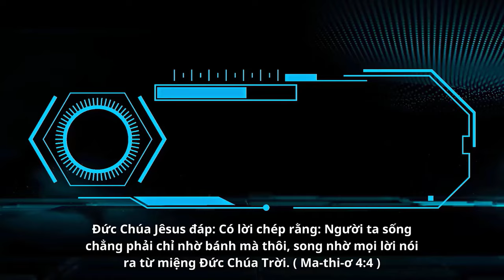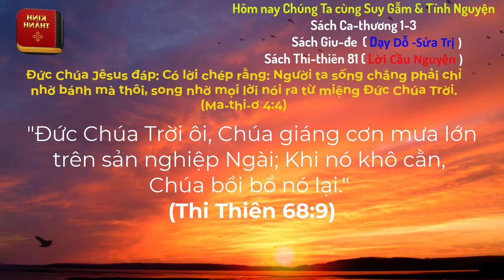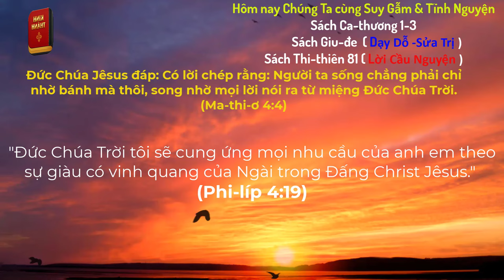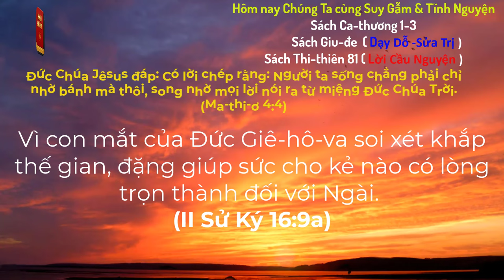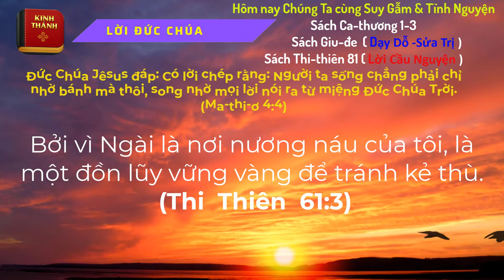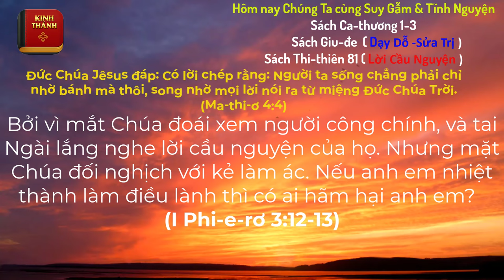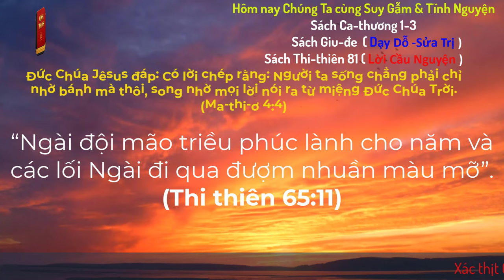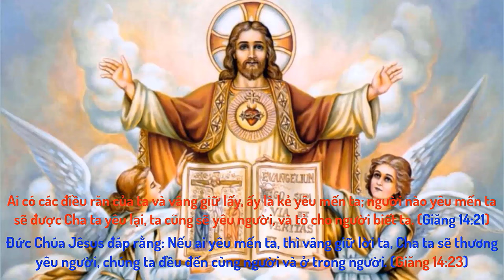Oneway Radio | Tĩnh Nguyện Hằng Ngày 28/03/2024 | Dưỡng Linh cơ Đốc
Sách Ca-thương 1-3
                                                                           Sách Thi-thiên 81
                                                                          Sách Giu-đe